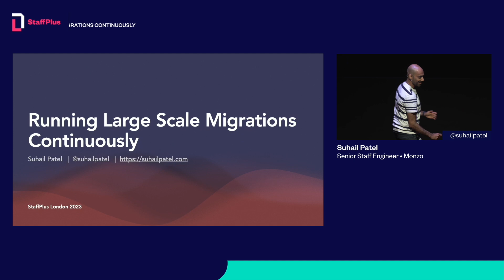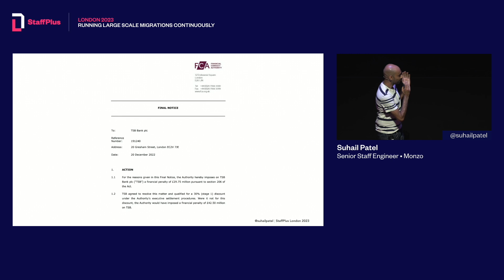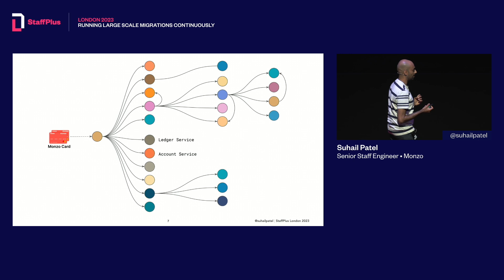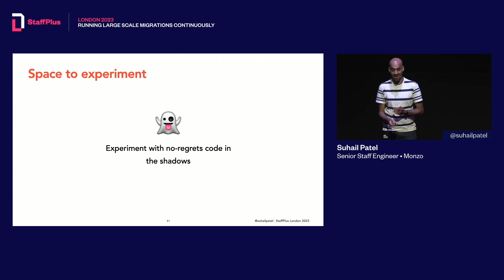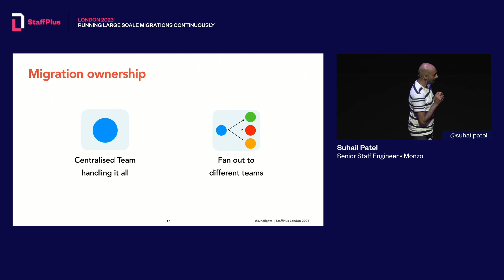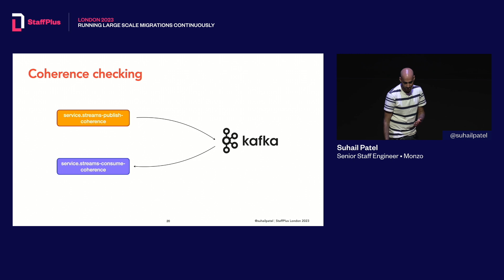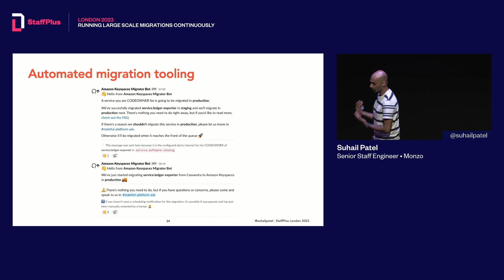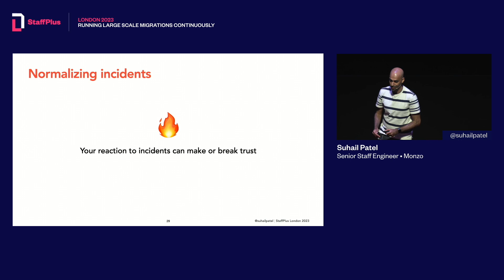Suhail Patel at StaffPlus London 2023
Running large scale migrations continuously

Suhail Patel goes over strategies and principles to make large scale migrations less daunting, both from a technical and organisational point of view.